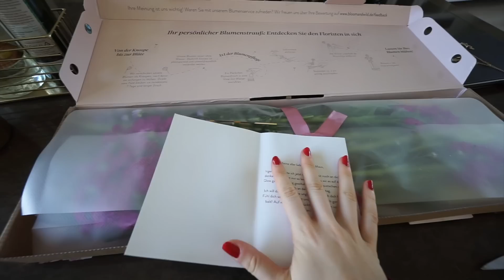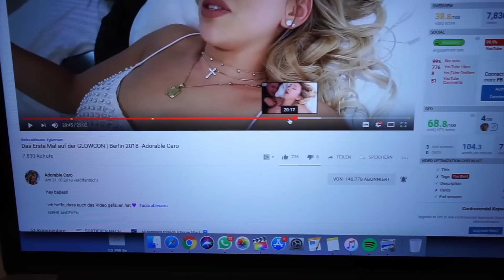GLATTE EXTENSIONS in LOCKIGE HAARE? GEHT DAS ?! | Sonny Loops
Ich wasche zum 1. Mal meine Haare mit Tape Extensions! Ich war sehr gespannt, wie meine Haare im nassen Zustand aussehen, da ich ja lockige Haare und glatte Extensions drinnen habe!
Ich trage Tape Extensions von Hairtalk!

► Mein Equipment:

Vlogging Kamera
Weitwinkel Objektiv
Normale Video Kamera
Schneideprogramm: Final Cut Pro XMacBook Pro
Intro Lied: Ship Wrek & Zookeepers - Ark

IMPRESSUM:

Sonny Loops
Vertreten durch:
NoHype GmbH  | Part of Hype Media Group
Lindenstrasse 19 | 50674 Köln
Sitz der Gesellschaft:  Köln
Registergericht: Amtsgericht Köln HR B 92466
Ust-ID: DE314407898